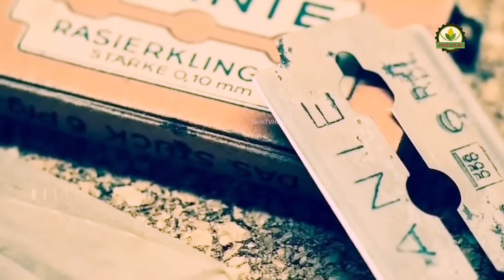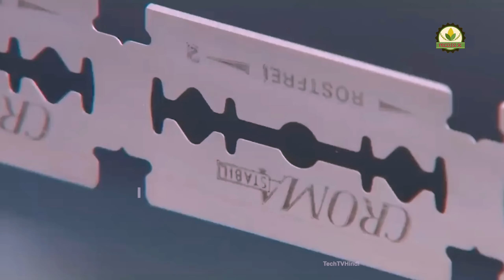পৃথিবীর প্রথম ব্লেড দেখতে কেমন ছিল? What did the world's first blade look like?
ব্লেড কে আবিষ্কার করেছিলেন, কম্পিউটার কে আবিষ্কার করেছিলেন, মোবাইল কে আবিষ্কার করেছিলেন, টেলিভিশন কে আবিষ্কার করেছিলেন, হরপ্পা সভ্যতা কে আবিষ্কার করেছিলেন, আমেরিকা কে আবিষ্কার করেছিলেন, ঘড়ি কে আবিষ্কার করেছিলেন, উড়ন্ত মাকু কে আবিষ্কার করেছিলেন, সাইকেল কে আবিষ্কার করেছিলেন, পড়াশোনা কে আবিষ্কার করেছিলেন, ইউটিউব কে আবিষ্কার করেছিলেন, কে কি আবিষ্কার করেছে, কে আবিষ্কার করেন, আবিষ্কার করা, কে কি আবিষ্কার করেন, কে কি আবিষ্কার করেন pdf, কে বিদ্যুৎ আবিষ্কার করেন, www কে কবে আবিষ্কার করেন, আবিষ্কার করে, www কে আবিষ্কার করেন, কোষ কে আবিষ্কার করেছিলেন, ফুটবল খেলা কে আবিষ্কার করেন, গুগোল কে আবিষ্কার করেছে, বিজ্ঞান কে আবিষ্কার করেন, আবিষ্কারের গল্প, কে জুতা আবিষ্কার করে, লেখাপড়া কে আবিষ্কার করেছে, টাকা আবিষ্কারের ইতিহাস, টাকা কে আবিষ্কার করেন, কার আবিষ্কার, নোবেল গ্যাস কে আবিষ্কার করেন, নতুন আবিষ্কার, কে আমেরিকা আবিষ্কার করেন, বিদ্যুৎ কে আবিষ্কার করেছিলেন, আপেক্ষিক ভর কে আবিষ্কার করেন, ভরের নিত্যতা সূত্র কে আবিষ্কার করেন, রসগোল্লা কে আবিষ্কার করেছিলেন, কে কবে ক্যামেরা আবিষ্কার করেন, ৫ অক্টোবর ইতিহাসের এই দিনে, ৭ আশ্চর্য, ১ থেকে ৯ এর আবিষ্কারক কে